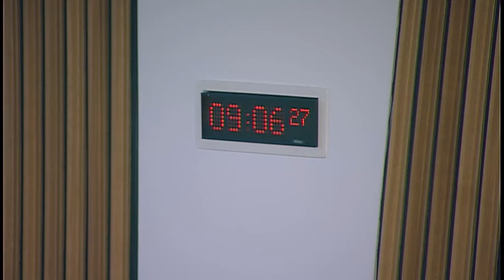Public Audit and Post-legislative Scrutiny Committee - Scottish Parliament: 1 June 2017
1. Post-legislative scrutiny of the National Fraud Initiative: The Committee will take evidence from-
Brian Muldoon, Corporate Investigation Team Manager, Aberdeen City Council;
Elaine Greaves, Internal Audit Manager, and Heather Mohieddeen, Senior Auditor, Midlothian Council;
Atholl Scott, Internal Audit Manager, Moray Council;
Yvonne Douglas, Audit and Compliance Manager, and Cecilia McGhee, Audit Adviser, South Lanarkshire Council;
Russell Frith, Assistant Auditor General, Audit Scotland;
Darren Shillington, Senior Data Matching Manager, Cabinet Office;
Neil Gray, Director, Northern Ireland Audit Office;
Anthony Barrett, Assistant Auditor General for Wales, and David Rees, Governance Manager, Wales Audit Office.

2. Major Capital Projects: The Committee will consider the March 2017 Major Capital Projects Progress Update.